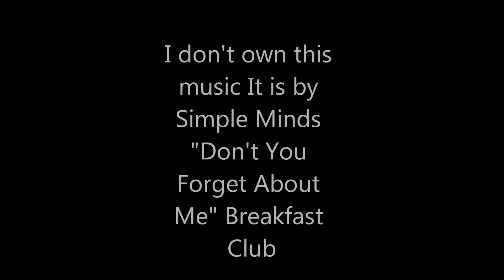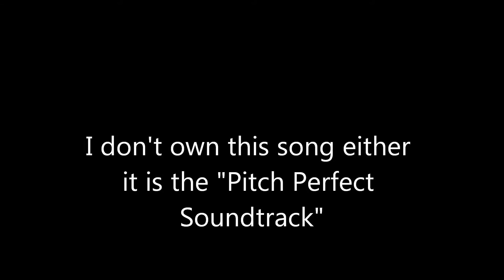Best Friend Quiz ~Mymind310